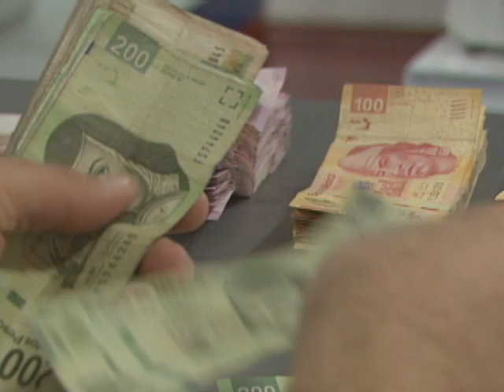COPARMEX cumplirá con entrega de aguinaldos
Más de 15 mil trabajadores de empresas asociadas a la Confederación Patronal de la República Mexicana en el Estado De México, recibirán su aguinaldo antes del 20 de Diciembre tal como lo señala la ley federal del trabajo. Reportero: Jorge Mercado.